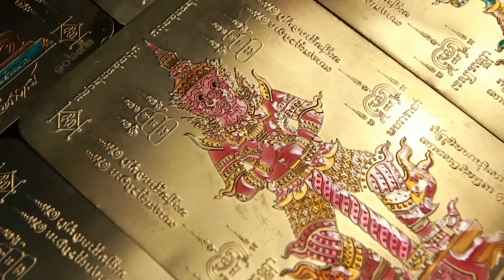คุยคุ้ยคน | ประวัติศาสตร์จีน | โฉมหน้าที่แท้จริงของเปาบุ้นจิ้น PART6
ตำนานแห่งแดนมังกร Part 6
โฉมหน้าที่แท้จริงของเปาบุ้นจิ้น
เรื่องราวของตำนานการสร้างกำแพงเมืองจีน อัครมหาสิ่งก่อสร้างที่ใหญ่โตที่สุดแห่งหนึ่งของโลกและเป็นสิ่งมหัศจรรย์ของโลก ที่ถูกสร้างต่อเนื่องมายาวนานหลายพันปี  เป็นผลงานของมนุษยชาติที่น่าทึ่งและมีประวัติยาวนาน  ที่เป็นการมองประวัติศาสตร์จีนผ่านเรื่องราวของกำแพงเมืองจีนที่ถูกสร้างตอบมาหลายยุคหลายสมัย คลิปนี้เราจะนำเสนอเรื่องราวของ ท่านเปาหรือเปาบุ้นจิ้น จะเป็นเรื่องจริงหรือเป็นแค่ตำนาน สุดยอดชายผู้รักความยุติธรรมที่สุดจะมีโฉมหน้าที่แท้จริงเป็นอย่างไร..?? จะเป็นเหมือนในละครที่เราเคยดูหรือไม่ ???  ติดตามคลิปนี้ครับ เราจะเล่าโดยสุดยอดแฟนพันธุ์แท้ราชวงศ์จีน สองคนคือ อ๋องไชน่าและเจมส์ไท่จง  จะมาเล่าเรื่องราวของประวัติศาสตร์จีนผ่านการสร้างกำแพงเมืองจีนในคลิปนี้ครับ